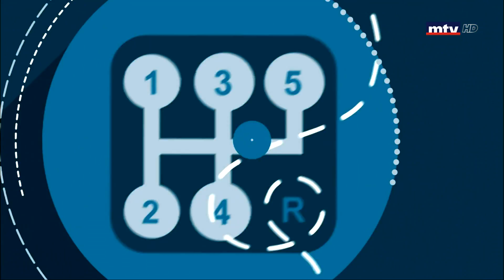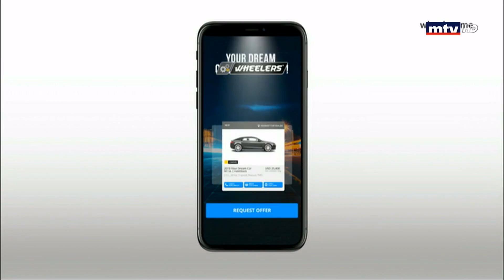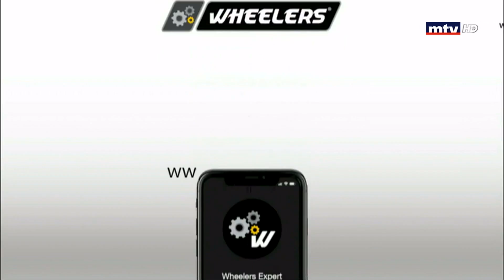Auto Focus - 06/12/2018 - New Benni - Active 2019